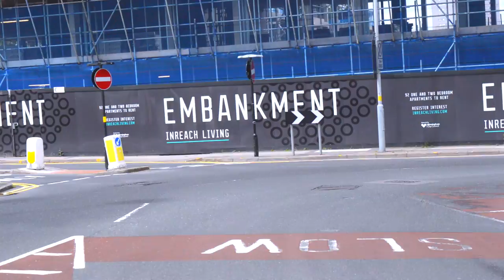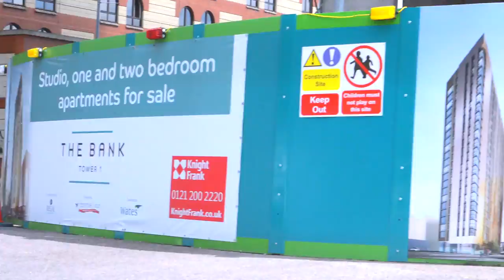Daily observation: 1:42pm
Birmingham City Centre - daily commute